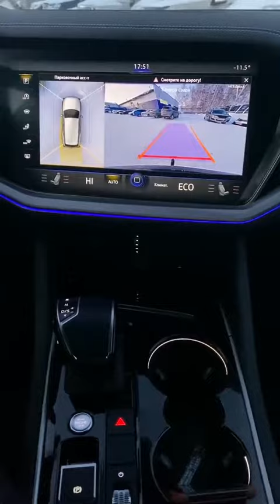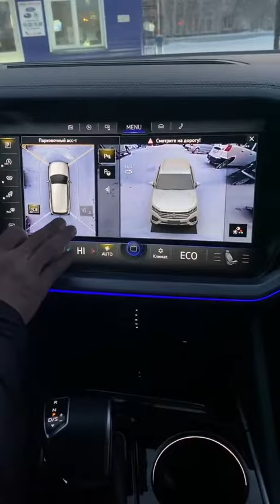Система кругового обзора для Volkswagen Touareg Bird View 360° HD, обзор, особенности установки